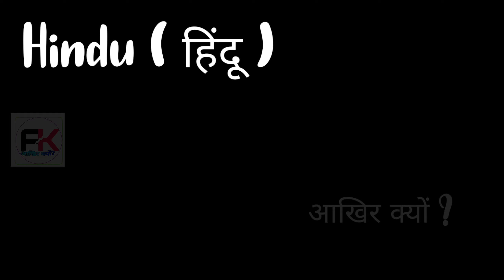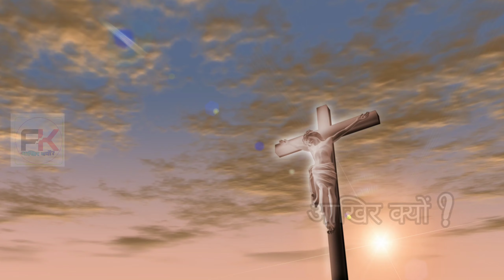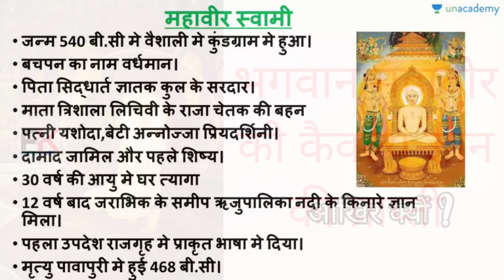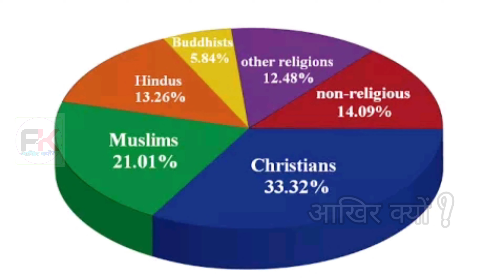How Many Religions In India || भारत में कुल कितने धर्म है Religion in World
भारत में 7 मुख्य धर्म है। इनकी संख्या भारत में सबसे अधिक है। लेकिन इनमें भी भारत में 7 लाख से भी ज्यादा लोग ऐसे है जो किसी भी धर्म को नहीं मानते है।

Bharat me Kitna Dharm hai
Duniya me Kitna Dharm hai

Religion in India
Religion in World

Total number of Religion in World
total number of Religion in India

भारत में कूल कितने धर्म है
दुनिया में कूल कितने धर्म है

भारत में हिन्दू धर्म के कितने लोग हैं

Number of muslims in India